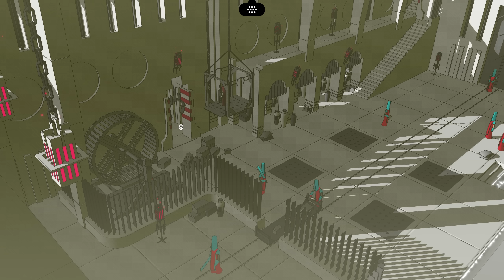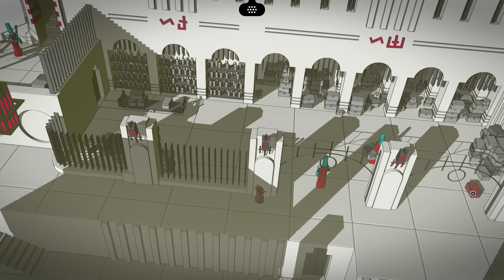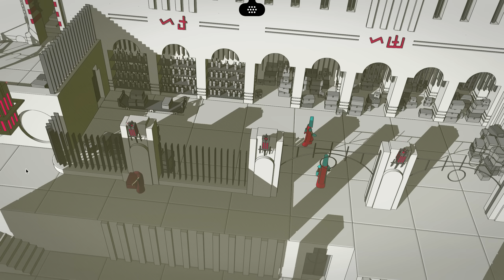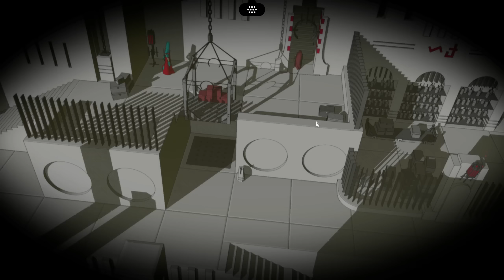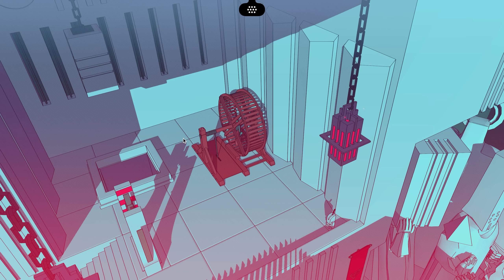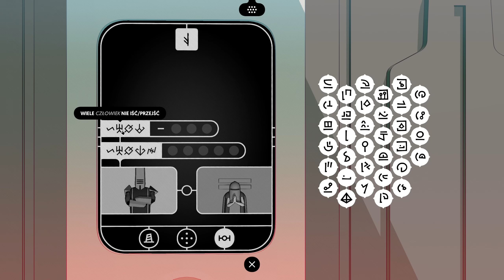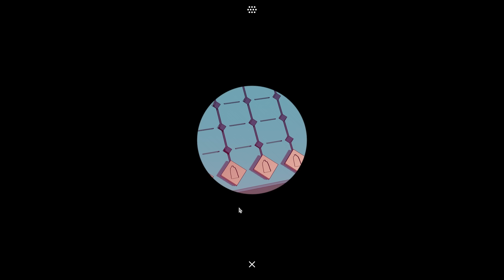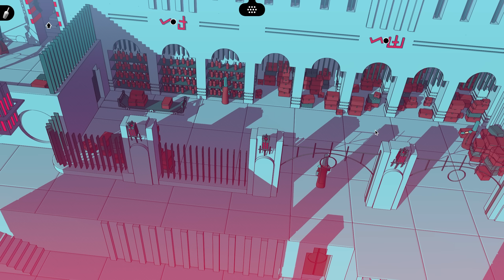Chants of Sennaar PL #4 | Nie jestem jednym z nich! Ale mogę ;)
Chants of Sennaar gameplay PL // Chants of Sennaar po polsku

Czołem ludziska!
Zapraszam na serię z Chants of Sennaar, gry logicznej z silnym aspektem uczenia się języków mieszkańców, zmagających się z problemami podobnymi do biblijnej wieży Babel. Komunikacja to podstawa, więc naszym głównym zadaniem będzie prowadzenie dziennika glifów i odszyfrowywanie ich.

⬜🟥 Gra zawiera język polski!

Komunikacyjna pjona za wszelki feedback - szery, lajki, suby i hejty! 🖐🏻

Grę kupiłem ze środków własnych.